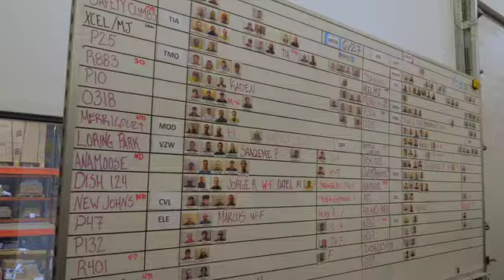One Way Wireless Construction: Your First Week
For those not familiar with the wireless industry, especially ours in the infrastructure arena, it's important to see and hear what one can expect in their first week on the job at One Way Wireless Construction.